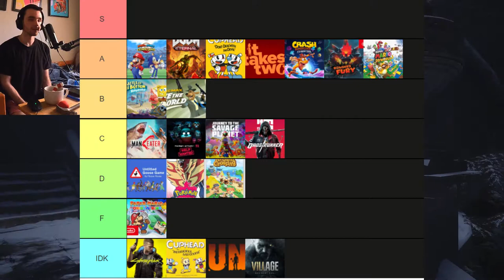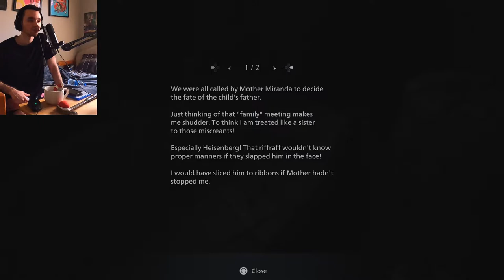SHE F*CKED ETHAN UP! - Resident Evil Village (Game-play Ep.3)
So we finally meet...

My Twitch channel where I rarely go on to stream an hour or so for growth: